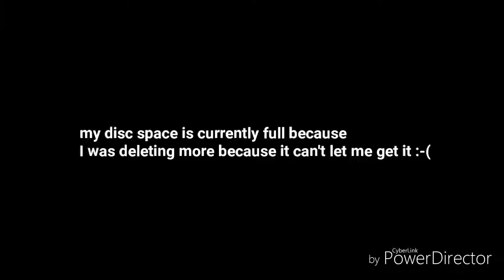Bad news :-(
I got some bad news, My disc space is full